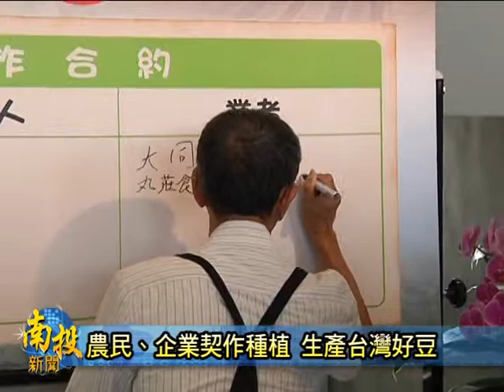南投新聞-南投國產好豆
「就愛ＭIT」廣告上常常都可以看到這句話，像徵愛用國貨的意思，其實愛用國貨不止是生活用品，品嚐著國內生產的農作物，也是愛用國貨的一種，所以農糧署將要鼓勵農民利用休耕的農地來種作豆類，也進一步來輔導農民與業者契作生產，不需要依賴國外進口，讓消費者真正品嚐台灣國產ＭＩＴ好豆